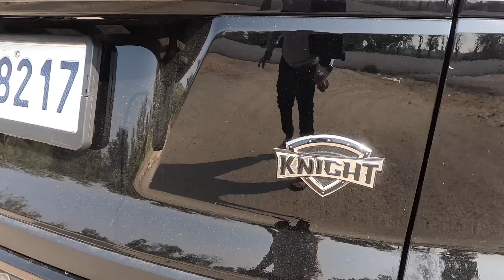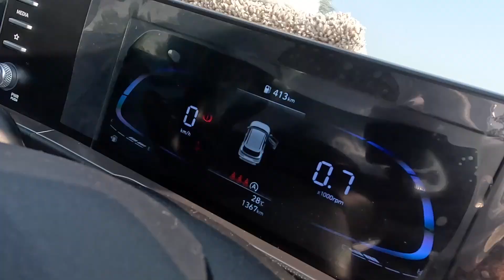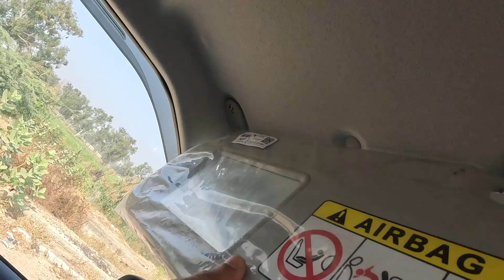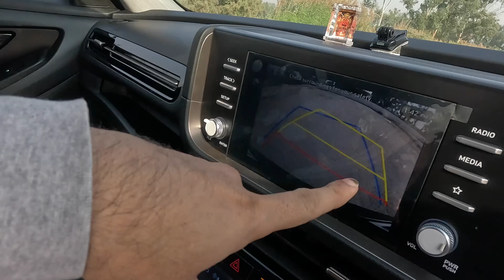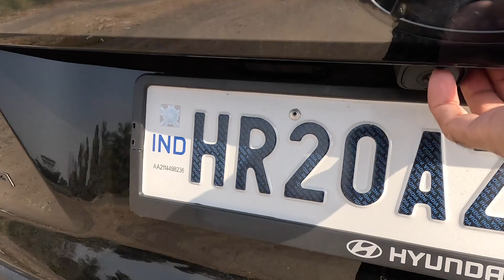sansakari ye hota hai review gadi ka mitteeerrrrr // creta knight edition review viral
viral video of creta knight edition black beauty